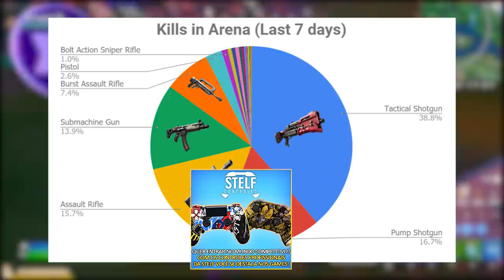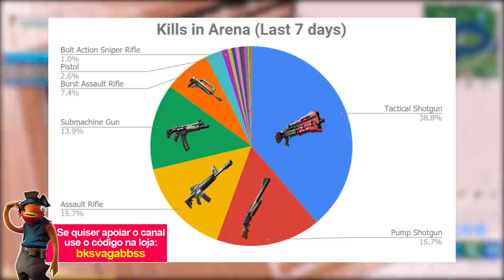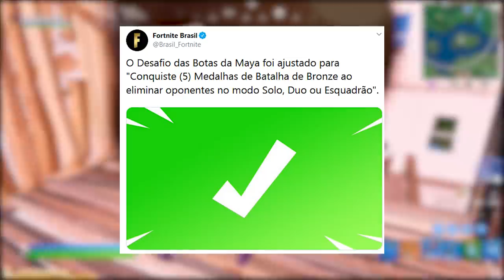FORTNITE - MELHORES ARMAS, KATANAS DEADPOOL e RARIDADE BUG?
Fala gurizada, nesse vídeo comento sobre as armas mais usadas/letais no Fortnite Battle Royale, baús nos novos locais do mapa, desafios e mais. Espero que gostem :)